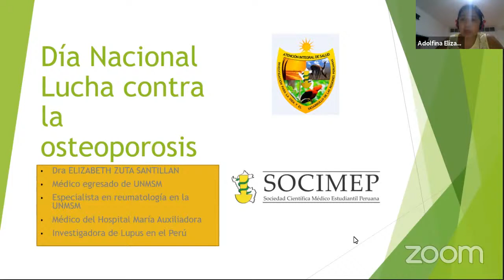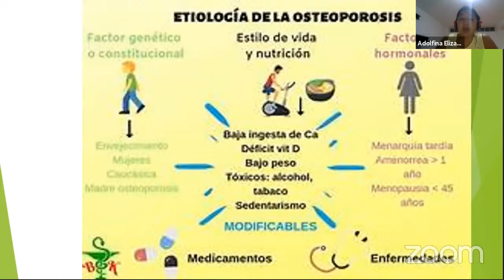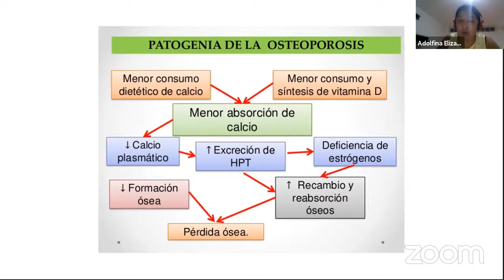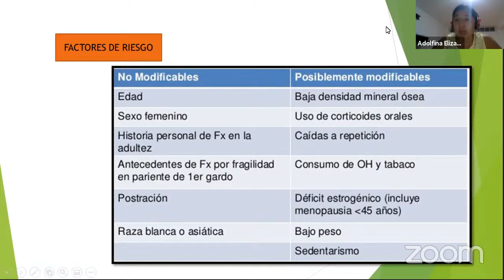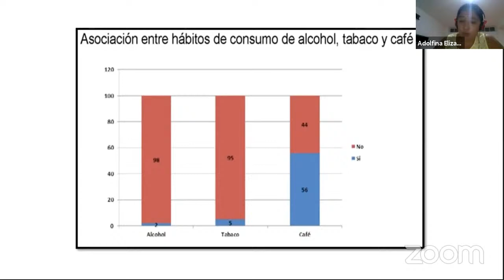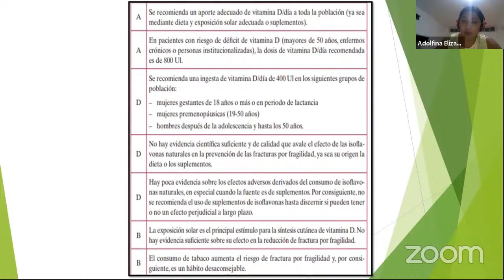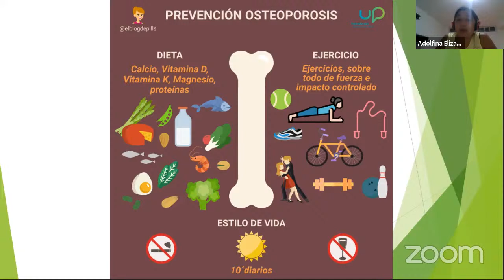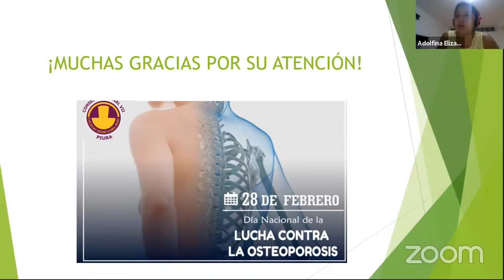Ponencia || Día de la Lucha Contra la Osteoporosis